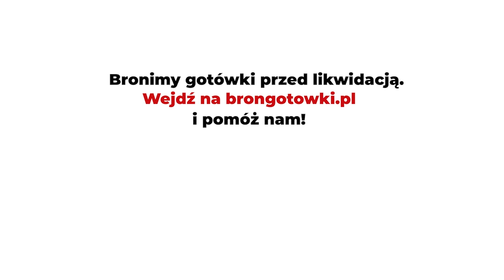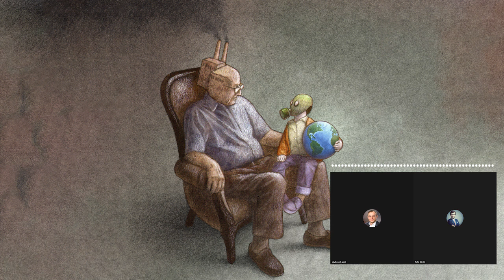Czy masz świadomość? (Nr 172) – Spalarnia śmieci, dioksyny i zdrowie Twoich dzieci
Z prof. Maciejem Oziembłowskim, rozmawia Rafał Górski, redaktor naczelny Tygodnika Spraw Obywatelskich.

Nieznane jest żadne pozytywne zastosowanie dioksyn. Dioksyny są tylko truciznami.
dr nauk medycznych Agnieszka Bronowicka-Szydełko

Najmłodsza spalarnia odpadów w Holandii, przedstawiana jako najnowocześniejsza, w rzeczywistości nie jest bezpieczna. Długoterminowe badania ujawniają emisje dioksyn, furanów oraz innych trwałych zanieczyszczeń organicznych skażających środowisko daleko poza dopuszczalne limity.
Ukryte emisje: historia holenderskiej spalarni

Maciej Oziembłowski, Sejm, XI 2022 r.

1. „Swego czasu zarówno DDT, jak i azbest spełniały wszelkie ówczesne normy i były rekomendowane przez wielu przedstawicieli nauki jako nowoczesne i bezpieczne”. Proszę o wyjaśnienie.
2. Co wynika z publikacji naukowych analizujących związek spalarni ze zdrowiem ludzi?
3. Co to znaczy, że rzeczywistym problemem monitorowania zanieczyszczeń środowiska dioksynami i furanami ze spalarni śmieci jest obecna metodologia pomiaru?
4. Proszę wyjaśnić zjawisko długoterminowego „efektu koktajlu”.
5. Co Pan radzi obywatelom, którzy mieszkają obok spalarni? A co tym, którzy słyszą, że w ich miejscowości spalarnia jest planowana do budowy?

Maciej Oziembłowski – dr hab. inż., profesor uczelni. Ekspert żywności regionalnej i tradycyjnej oraz nowych technik utrwalania produktów spożywczych. Koordynator naukowej interdyscyplinarnej współpracy związanej z fizycznymi metodami utrwalania żywności, oceną jakości żywności, sposobu odżywiania współczesnych oraz dawnych populacji, profilaktyką zdrowotną człowieka, nutrigenetyką i nutrigenomiką, analizą sensoryczną. Uczestnik licznych zagranicznych wyjazdów naukowych i dydaktycznych – w tym m.in. sześciomiesięczny staż naukowy na Uniwersytecie Kolumbii Brytyjskiej w kanadyjskim Vancouver.

Projekt „Rady na odpady” finansowany przez Islandię, Liechtenstein i Norwegię z Funduszy EOG w ramach Programu Aktywni Obywatele – Fundusz Regionalny